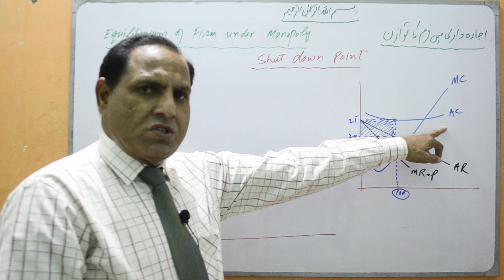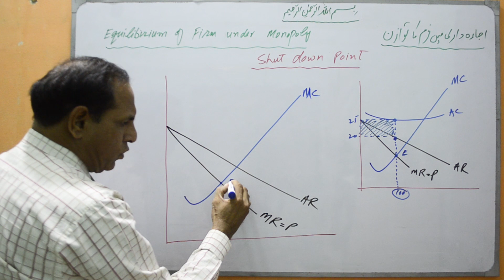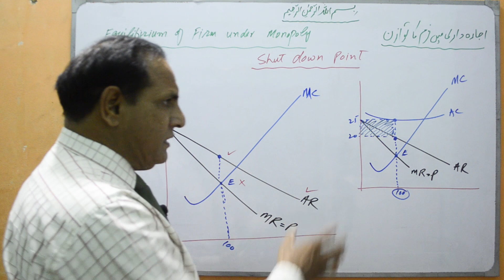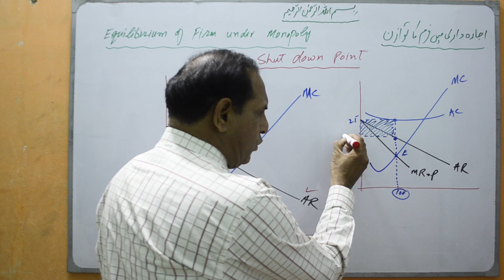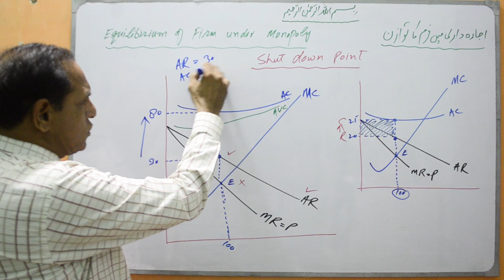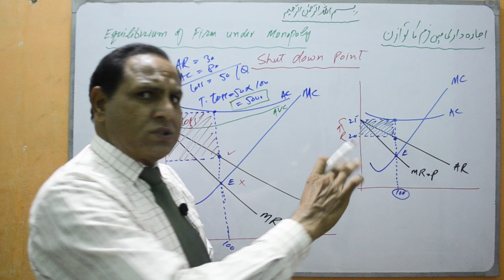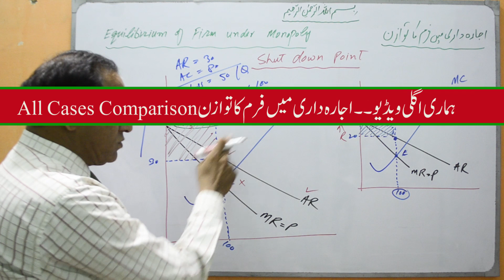Equilibrium of Firm under Monopoly at Shutdown Point | Economics lectures in Urdu/Hindi by Sir Zafar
In this video, you will learn:
Equilibrium of Firm. We can find out the equilibrium of firm in conditions: Firstly when there are a lot of firm in the market (called perfect competition) and decondly when the firm is alone (called monopoly). In both cases, firms may in profit, in loss, at breakeven point and at shutdown point and in various time period as well (short run and long run period).
In this lecture we will discuss the firm under monopoly when it decides to close the business.
Iss video mn ham dekhen gy Firm ka twazan. Ajara Dari mn firm ka twazan